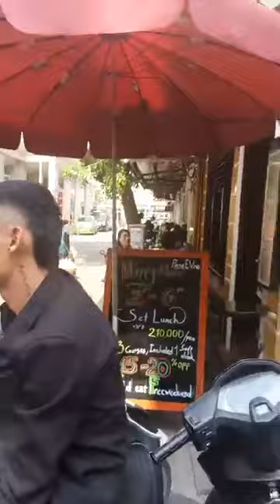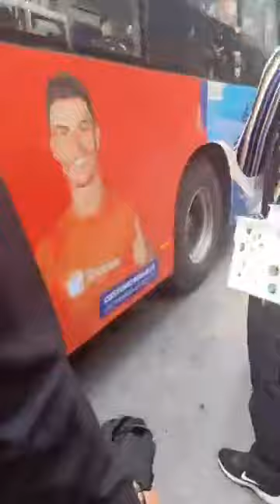Tuấn cường hát rong tại hà nội cực hay 👍👍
Mọi người thấy hay thì ủng hộ kênh giúp e nhé